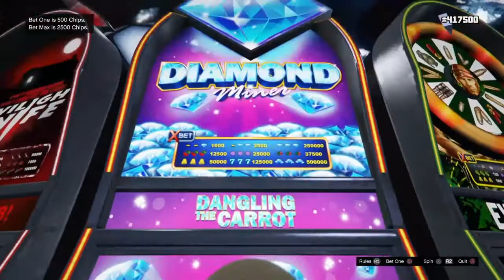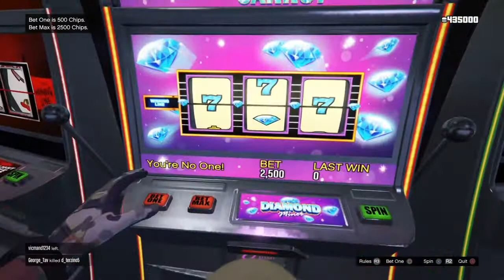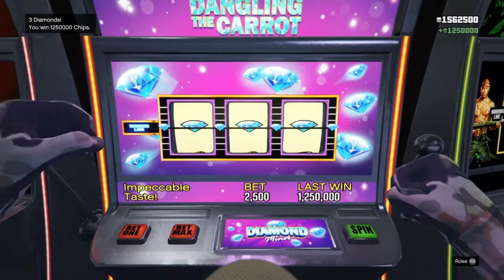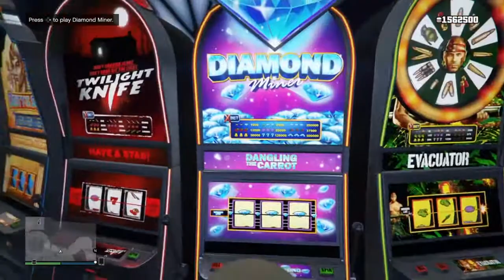Are the slot machines in GTA Online worth it? (I spent 500,000$ and this is what I got...)